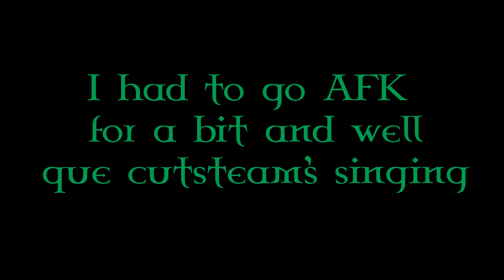They're Dead to Us: Treehouse Survival Ep. 8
Watch as Spen and Cutsteam have more problems with villagers as they finish the first bit of a trading hall.

Music in Video:

Gaelic Earth, by: Adrian Von Ziegler